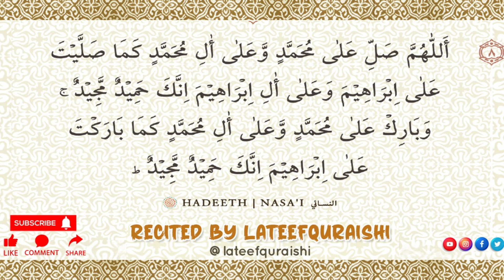8 darood | 40 durood sharif | 40 darood shareef